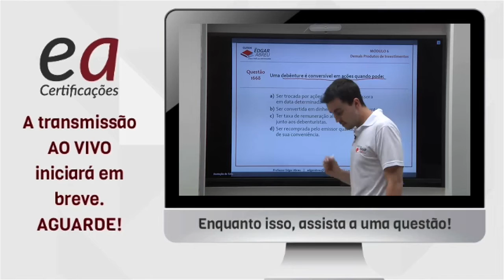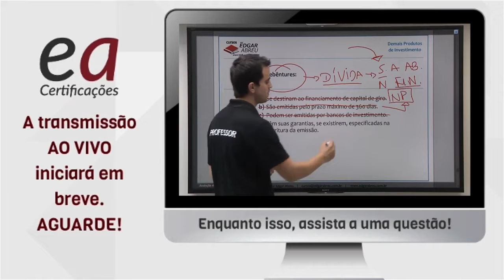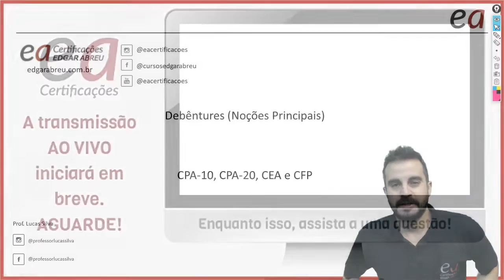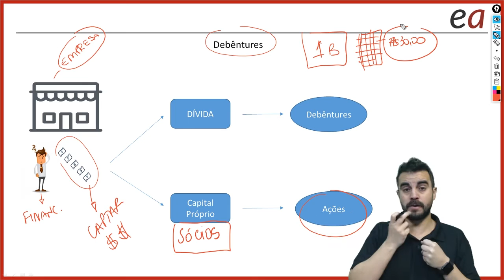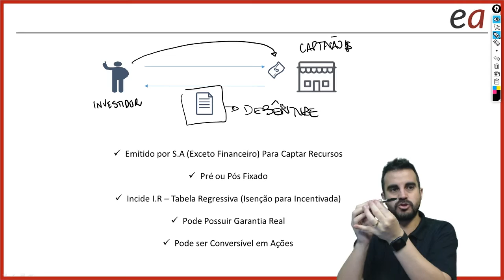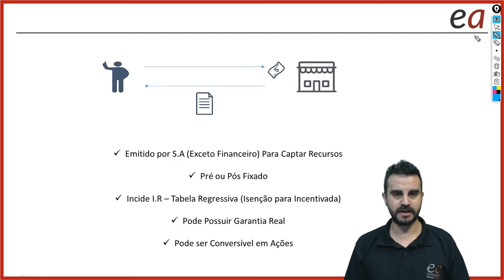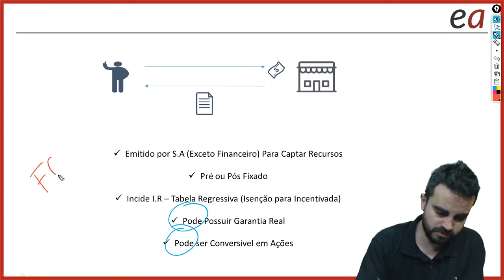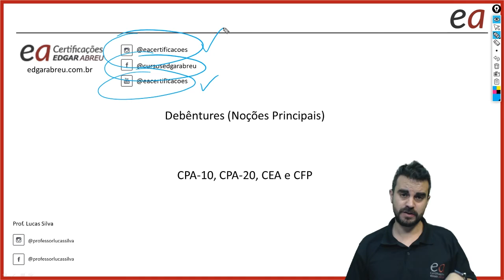Debêntures (Noções Principais) | Lucas Silva | EA Certificações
Assista à aula de Noções Principais de Debêntures com o professor Lucas Silva e fique por dentro de mais um conteúdo essencial para as provas de certificações.

Gostou do vídeo? Avise seus amigos e deixe seu comentário abaixo.